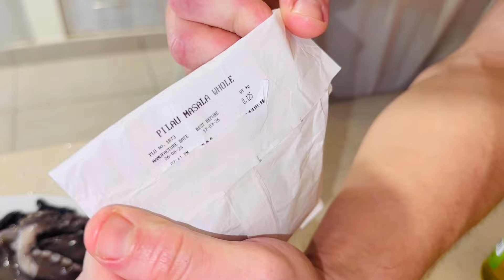Тайны вкусных осьминогов | Secrets of the delicious octopus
Всем привет! На видео крутой рецепт приготовления очень вкусного осьминога.

Hello everyone! The video shows a cool recipe for making a very tasty octopus.